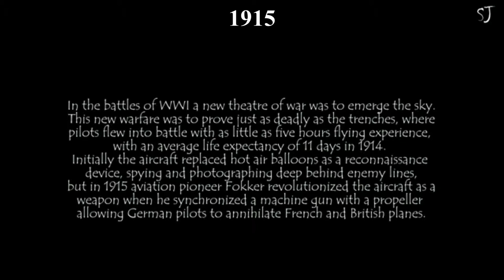How Artillery changed and influenced ww1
Final Product for European history 231.